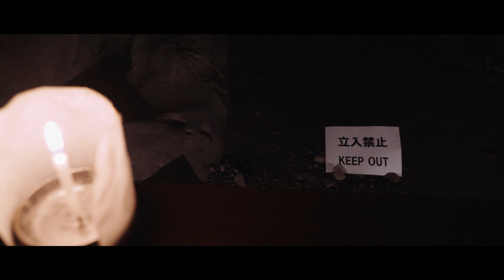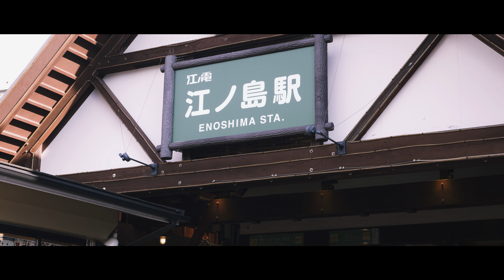ENOSHIMA L'ISOLA DEL DRAGO INNAMORATO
il mio viaggio in Giappone mi porta a Enoshima un'isola  vicino a Kamakura molto frequentata di giapponesi. Sull'isola ci sono santuari, giardini e grotte ed è anche un luogo che secondo la leggenda era dimora di drago. Enoshima ha un'atmosfera piacevole e particolare ma è anche molto turistica.

Filmed on the Panasonic Lumix GH5
Lens: Panasonic Lumix G X Vario 12-35mm f/2.8 Asph
Samyang 85mm T/1,5